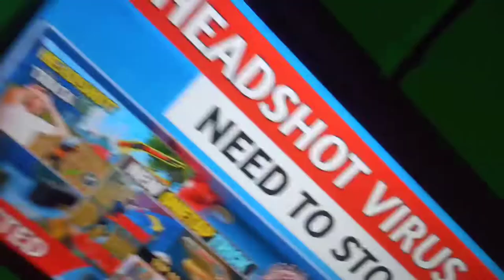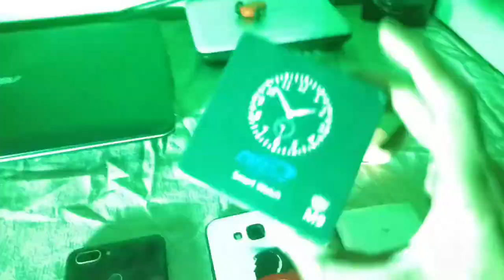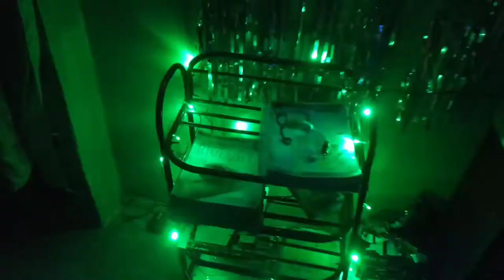MY DREAM 🤔ROOM TOUR ONLY 🤤100 KA POOR GAMING SET UP 1K SPECIAL 😱VIDEO KREK GAMER GAMING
MY 🤔ROOM TOUR  ONLY 🤤100 KA POOR GAMING SET UP 1K SPECIAL 😱VIDEO KREK GAMER GAMING

ajju bhai ka set up tour 🖥 @Total Gaming @Desi Gamers

ajju bhai ka set up tour total gaming set up tour ajju bhai ka set up total gaming set up

search :- Room tour video gaming room tour setup tour gaming
gaming setup tour 1k room ture sab se jada set up most rich gaming room. krek gamet gaming room tour

note :- ye video krek gamer ka bilkul he new hai iss mai room tour gaming setup dekhaya gaya hai vo v 1k complete hone par aur aap ka support kare aur 10k kar de I request...mai POOR hu aap sab ka support chaiye...thnx you guy's love you alll👉🏻😍😍